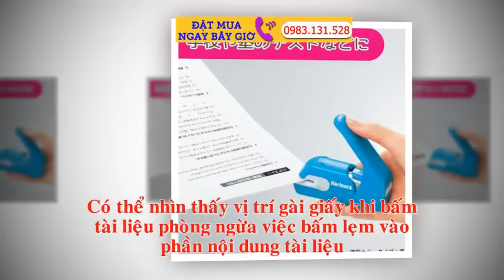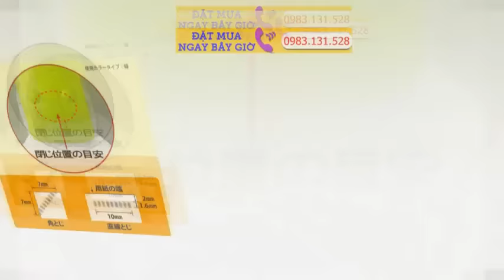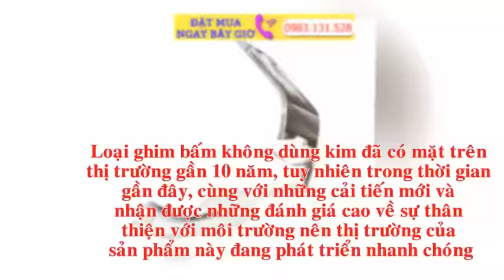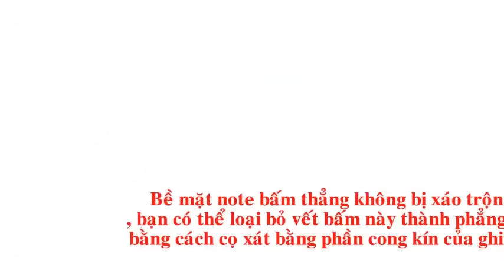Ghim Bấm Giấy Nhật Bản Không Dùng Kim Hàng Nội Địa Japan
Ghim bấm giấy Nhật Bản là ghim bấm hàng Nhật nội địa chất lượng cao, loại máy bấm giấy không cần dùng đinh ghim là sáng tạo thông minh của Nhật .

Loại ghim bấm không dùng kim đã có mặt trên thị trường gần 10 năm, tuy nhiên trong thời gian gần đây, cùng với những cải tiến mới và nhận được những đánh giá cao về sự thân thiện với môi trường nên thị trường của sản phẩm này đang phát triển nhanh chóng. Đặc biệt, sản phẩm này đã được dịp quảng bá hơn ra thế giới khi phát cho các thành viên các nước tham gia trong  Hội nghị thường niên của IMF ( Quỹ tiền tệ quốc tế) và WB (ngân hàng thế giới) diễn ra tại Tokyo vào tháng 10 năm 2012 vừa qua.